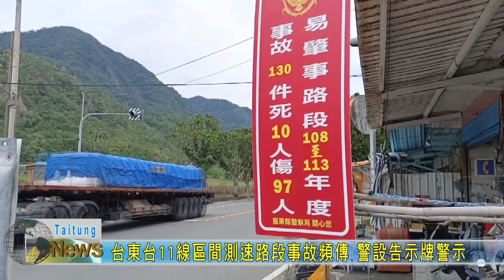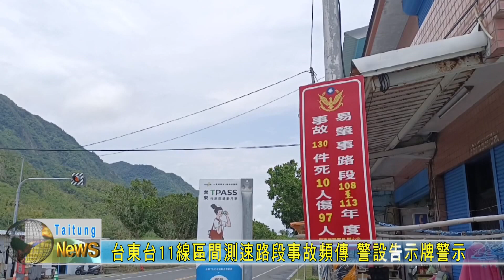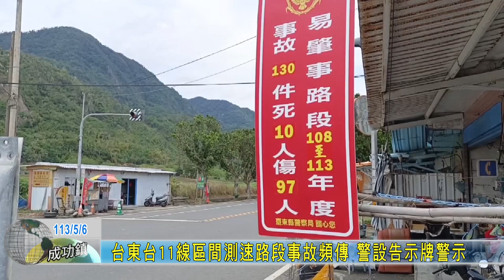20240506 台東台11線區間測速路段事故頻傳 警設告示牌警示